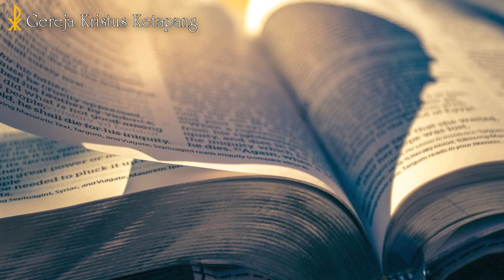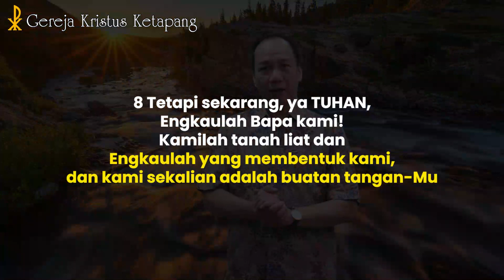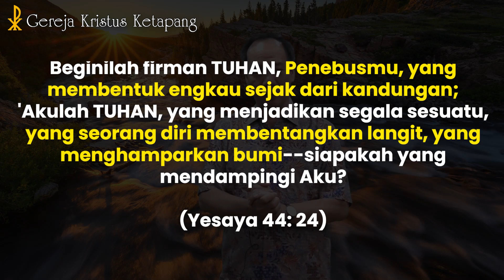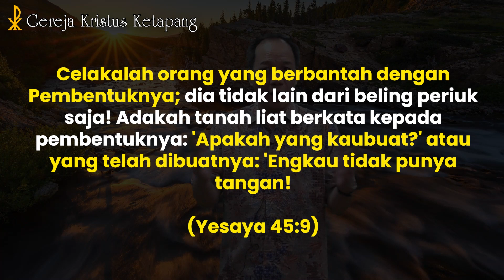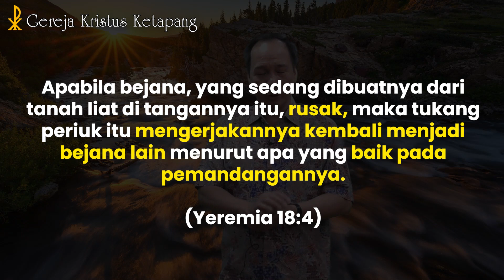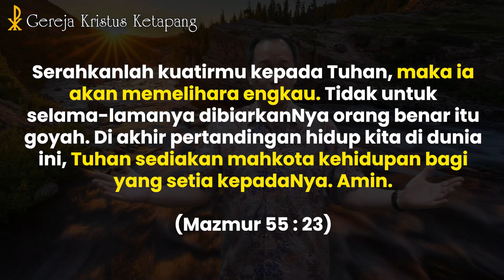Renungan 20 Mei 2023 - Yesaya 64 : 8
GKK Menyapa -  20 Mei 2023

Bacaan Alkitab : Yesaya 64 : 8
Pembicara : Pdt. Setiawan Sutedjo